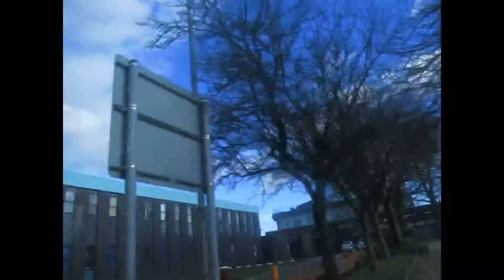Route 540 First Manchester Dennis Arrow ELC Pyoneer 31947 R447 ULE